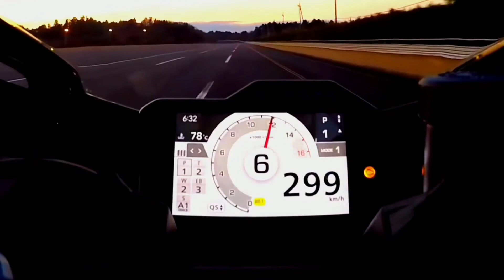the power of Honda cbr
cbr 250
honda cbr 125
cbr1000rr
honda cbr 250
cbr 600
cbr600rr
honda cbr 600
cbr500r
cbr 1000
cbr 250 rr
honda cbr 600 rr
honda cbr250rr
honda cbr 1000
honda fireblade
cbr bike
honda cbr 1000 rr
fireblade
cbr 650 r
cbr 250r
cbr 650
motor cbr
cbr 500
honda cbr 125 r
honda cbr 500
cbr 300
cbr1000rr 2020
cbr500
honda cbr 250r
cbr 650f
cbr 250 price
honda 1000rr
honda cbr 1000 rr 2020
honda cbr 650
honda cbr 600 f
honda cbr 300
650f
cbr 600 f
cbr600f
fireblade 2020
cbr 2020
cbr 400
cbr fireblade
honda cbr 500r
250rr
2020 cbr1000rr
honda cbr 250 price
honda 600rr
cbr repsol
honda cbr 250r price
cbr500r 2019
cbr650rr
cbr650r 2020
cbr 900
honda cbr 650 f
honda 650f
honda cbr 400
cbr 250r price
cbr1000r
cbr bike price
cbr 250rr price
honda cbr 2020
honda 250 rr
honda cbr 600 f4i
moto cbr
cb250rr
cbr1000rr sp
cbr 954
honda cbr price
cbr600rr for sale
cbr 900 rr
cbr 2019
cbr300rr
honda f4i
cbr1000rr for sale
cbr 600 f4i
cbr650r 2019
honda cbr fireblade
motor cbr 250
cbr600r
honda cbr 600 for sale
f4i
honda rr
cbr 929
honda cbr 1000 rr r
honda cbr 900
honda cbr repsol
cbr 1000cc
cbr600rr 2021
honda cbr1000rr for sale
cbr500r 2020
honda cbr 1000 rr fireblade
cbr1000f
honda 1000 rr
cbr 1100
cbr rr
cbr f4i
honda 650 cbr
honda cbr 600 f4
honda cbr250rr 2020
honda cbr250rr price
cbr250rr 2019
honda cbr 900 rr
honda cbr bike
honda cbr 1000f
honda cbr 600 rr 2020
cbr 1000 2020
honda cbr f4i
honda cbr 1100
cbr150rr
honda cbr 600 f3
honda repsol 1000
cbr 250 2020
2020 cbr600rr
cbr price
honda 600cc
cb 500 r
honda cbr 125 repsol
cbr1000rr 2019
cbr 600 f4
honda 954
cbr 1000 rr 2008
honda cbr 600 f2
honda repsol 125
honda cbr rr
cbr 200
2008 cbr1000rr
cbr 600 f3
cbr motorcycle
cbr 1000 repsol
honda 500r
honda cb 500 r
cbr 1100 xx
moto cbr 1000
honda 250rr
honda fireblade for sale
honda cbr 1000 rr 2019
honda 500 cbr
honda cbr 954
honda 600f
honda cbr600rr price
honda cbr 600 rr 2008
honda cbr 600 rr 2019
honda 929
cbr 750
cbr 100
cbr1000rr price
cbr 1000 rr 2007
honda 300 cbr
cbr600rr 2019
cbr 600 rr 2005
honda cbr 750
2017 cbr1000rr
cbr 350
honda cbr 650 r 2020
cbr f4
cbr 600 rr 2007
honda repsol 600
honda cbr 900 rr fireblade
2006 cbr600rr
cbr fireblade 2020
honda cbr 2019
cbr 1000 rr fireblade
cbr 150rr
2007 cbr600rr
honda cbr for sale
cbr650r price
honda f4
honda cbr 600 rr 2005
cbr 2012
2021 cbr600rr
2008 cbr600rr
cbr 250 rr 2020
cbr 600 2020
2006 honda cbr600rr
honda cbr 1000cc
2005 cbr600rr
cbr rr 600
honda cbr 1000 rr 2008
2012 cbr1000rr
cbr f3
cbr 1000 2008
2007 honda cbr600rr
honda cbr 200
cbr600rrr
cbr 600cc
honda sc59
honda cbr 125 price
2019 cbr1000rr
954rr
cbr 1100 blackbird
honda cbr f3
2003 cbr600rr
cbr600rr price
honda cbr 500 r 2020
honda cbr 250 for sale
cbr250rr harga
cbr 1000 sp
honda cbr 125 r 2019
fireblade for sale
cbr 600 2008
cbr 650 price
honda cbr 125 for sale
honda cbr 600r
honda cbr250rr 2019
honda cbr 600 rr 2003
cbr 600 rr 2003
cbr rr 1000
cbr 900 fireblade
cbr 600 rr 2004
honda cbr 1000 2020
honda cbr 125 r 2020
cb 1000 rr
honda cbr 650 r 2019
honda cbr 500 r 2019
cbr 250 2019
cbr 1000 rr 2004
cbr rr 250
new cbr 250
fireblade 1000rr
650 r
honda cbr 1000 rr repsol
honda cbr 1000 rr 2007
honda cb 600 r
cb 600 r
cbr650r 2021
2017 honda cbr1000rr
cbr250rrr
honda cbr 350
2004 cbr1000rr
honda super blackbird
2009 cbr600rr
cbr 650 2020
cbr 250 2012
cbr 1000 rr 2005
2004 cbr600rr
cbr100rr
honda cbr 1000 repsol
cbr 2010
cbr 500 rr
2015 honda cbr300r
honda 1000 cb
cbr500r for sale
2005 cbr1000rr
1000rrr
cbr300r 2019
honda 1000 rr 2020
honda cbr fireblade 2020
honda cbr 250 2020
honda cbr 650 rr
cbr 1000rr repsol
cbr 1000 rr 2006
cbr 600 2012
honda cbr 1000 rr fireblade 2020
cbr500r price
2019 cbr600rr
cbr 2007
honda cbr 450
cbr 400r
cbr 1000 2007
honda cbr 600 rr 2004
cbr650r for sale
honda cbr 600 2020
honda fireblade 1000rr
cbr 1000 rr 2012
cbr 900 rr fireblade
cbr 1000 rr 2010
cbr 2006
cbr500r 2018
new cbr
honda cbr f2
cbr 919
cbr650f 2018
2013 honda cbr500r
cbr 600 f sport
cbr250rr repsol
2020 cbr500r
cbr 250 r 2020
honda cbr 600 repsol
honda cbr 50
cbr 600 2006
cbr 2011
honda 900 rr
honda cbr 1100 super blackbird
2009 honda cbr600rr
honda 1100xx
honda cbr 500 f
honda cbr 1000 rr 2004
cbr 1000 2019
cbr 650 r 2019
2014 cbr1000rr
cbr1000rr 2018
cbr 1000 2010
honda cbr 929 rr
2019 cbr500r
2020 cbr1000rr price
honda cbr series
honda cbr 125cc
cbr 150cc
cbr650f 2017
honda cbr 100
honda cbr xx
cb 250 rr
cbr600rr 2006